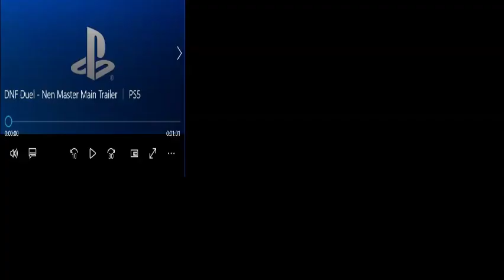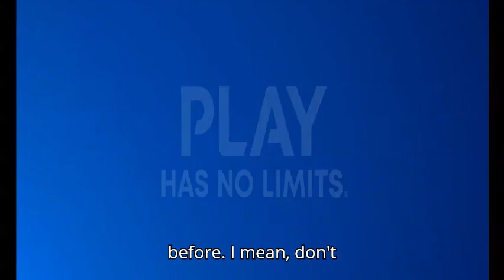dnf duel nen master main trailer reaction